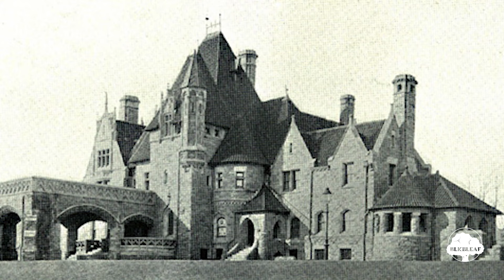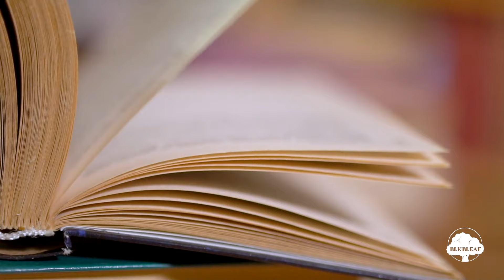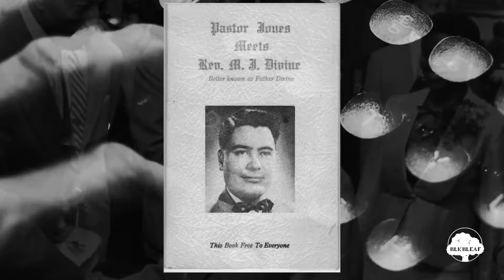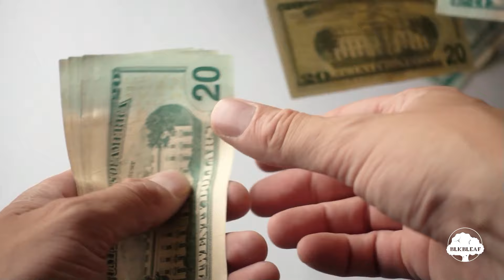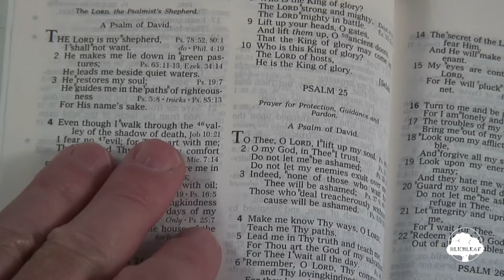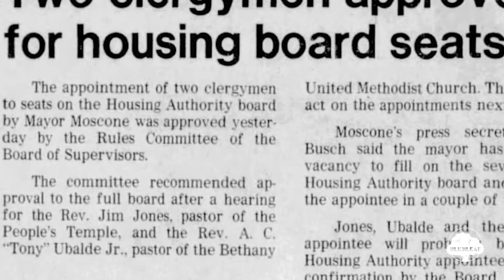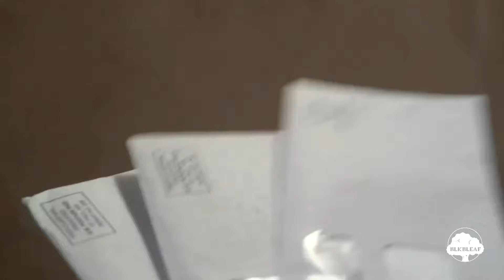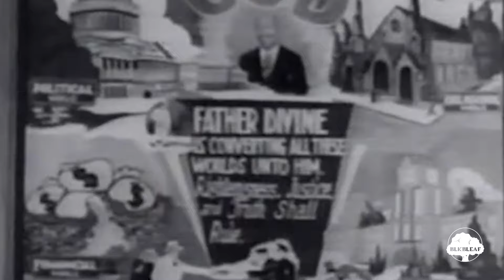How Father Divine INSPIRED Jim Jones & The Peoples Temple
A wealthy member of The Peace Mission Movement led by Father Divine purchased Woodmont. The property was a seventy-two acre estate in a wealthy, all white area of Philadelphia. It included tennis courts, a swimming pool, horse stables, walking paths, and many other amenities. In 1953, After some renovations, Father Divine moved in.

Of the many guests Father Divine would receive at his mansion, the most notorious of them all was a man named Jim Jones.